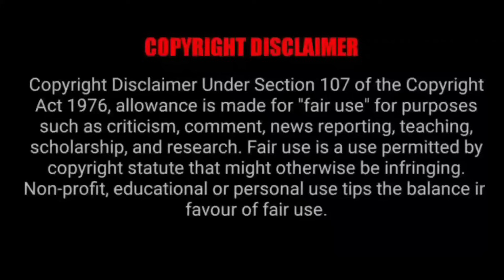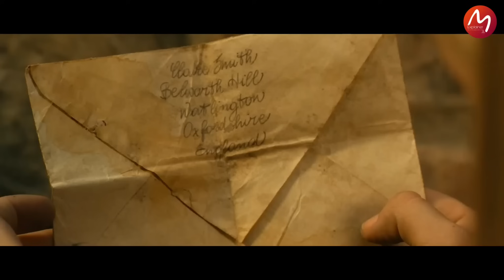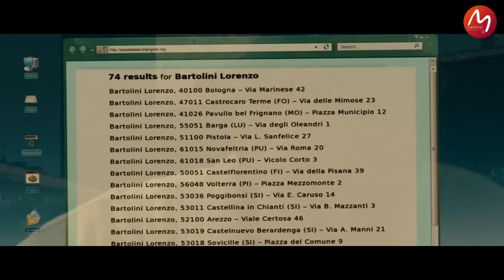പ്രണയം എന്ന് പറഞ്ഞാൽ ഇതാണ് കണ്ണ് നിറയാതെ കണ്ടു തീർക്കാൻ ആവില്ല